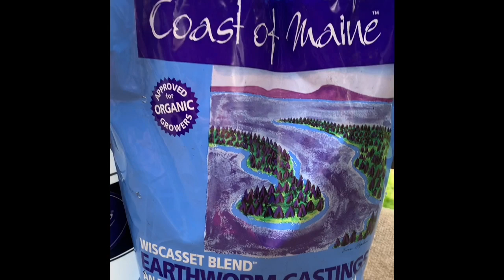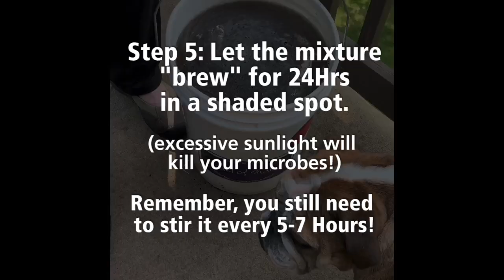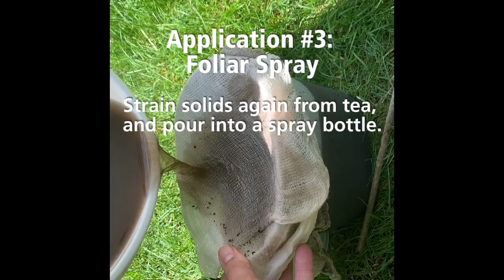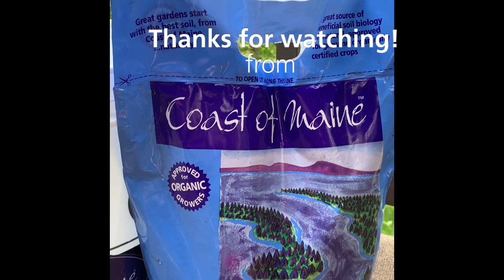How To Make Worm Castings Tea in a Bucket Without a Bubbler!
It's Tea Time!...Worm Castings Tea! Did you know that worm castings are odorless?  Did you also know that they contain beneficial minerals that instantly boost plant health, and are 100% safe to use on ANY type of plant? (Roses, Vegetables, even House Plants!) It's True!
One of the most efficient ways to use them is by creating worm castings tea!  -  In this video, we make it in a 5 gallon bucket without the use of a bubbler!  Here's How:
The materials needed are:
• 5 gallon bucket
• 3 cups of Worm Castings (Coast of Maine's Wiscasset Blend of course!)
• 2 TBSP unsulfarated molasses
• Stirring stick
• Tap Water (we recommend you let it sit for 24 hrs before use to ensure it is chlorine-free)